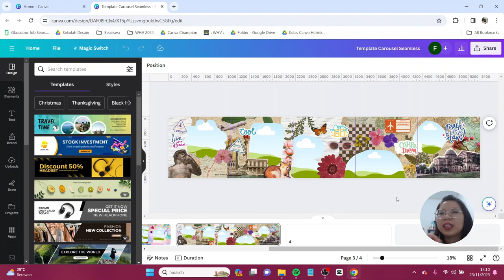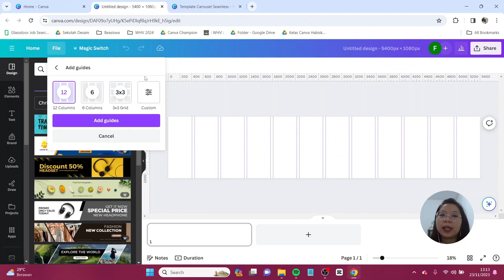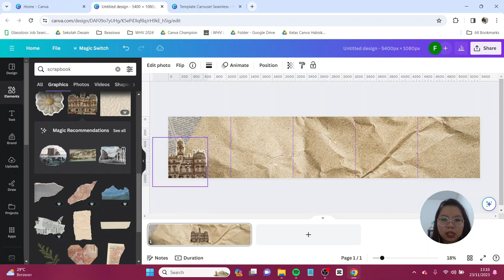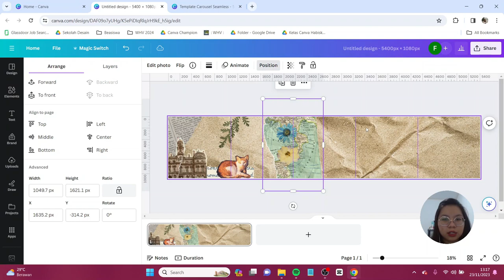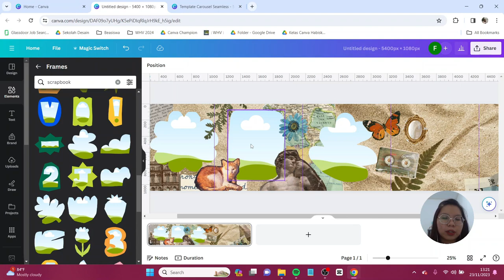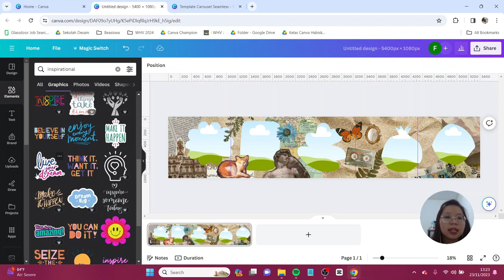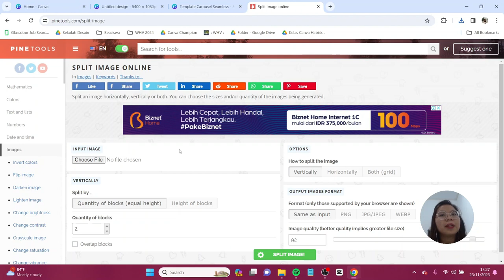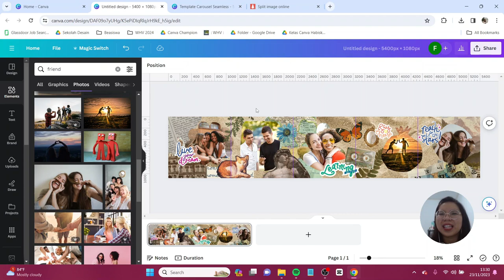Desain Postingan IG Bersambung Tema Scrapbook di Canva FREE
Belakangan ini seamless carousel tuh jadi hype banget! Sayang loh kalau kamu gak ikutan buat versi kamu juga~ Yuk ikutan buat! Di sini aku buat versi scrapbook yaa dan semuanya pakai Canva FREE. Jangan lupa tag aku di IG atau tiktok @canionyy ya